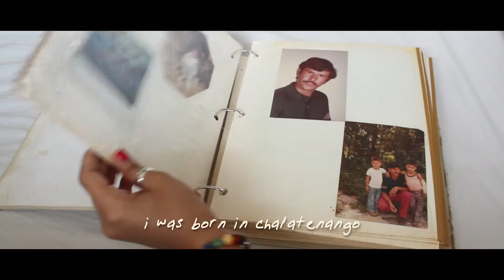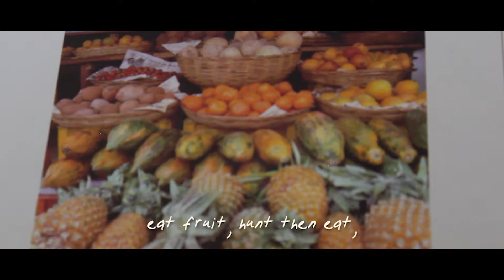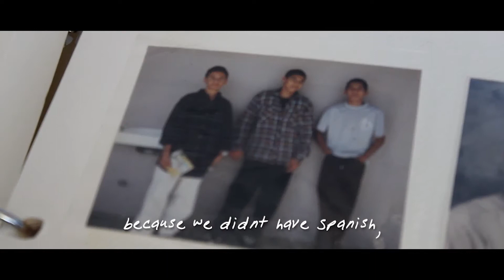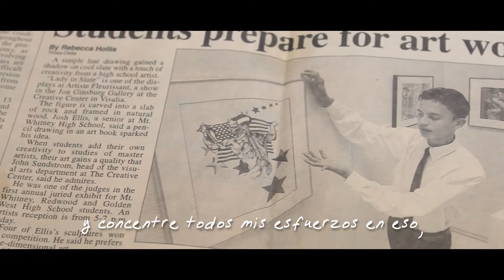Clara - Rough Cut 3